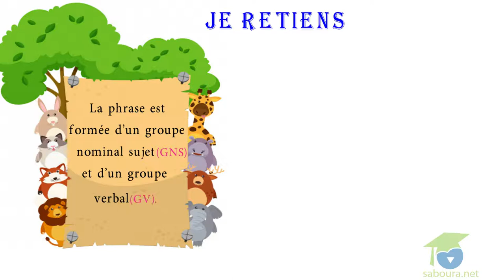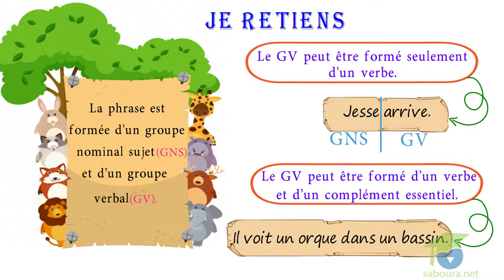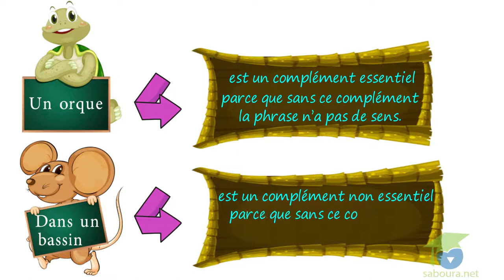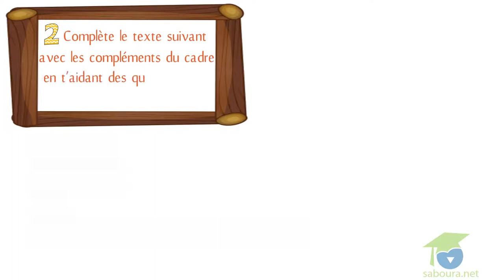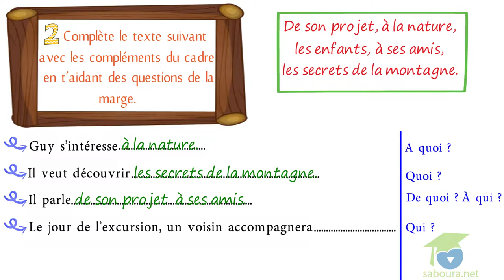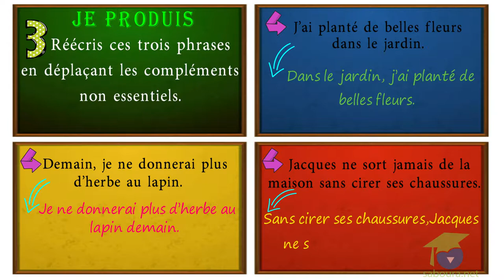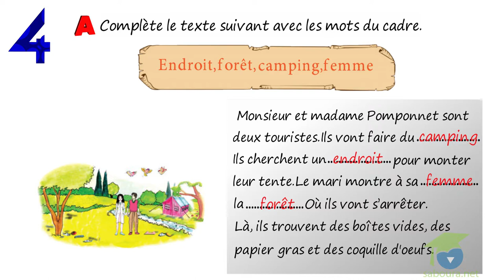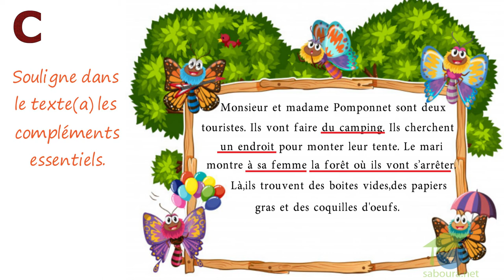- المستوى السادس فرنسية - J’apprends à utiliser des compléments essentiels et non essentiels